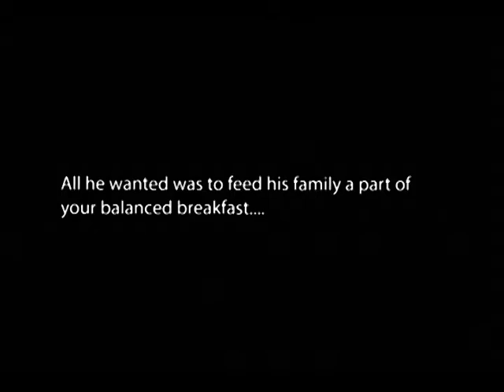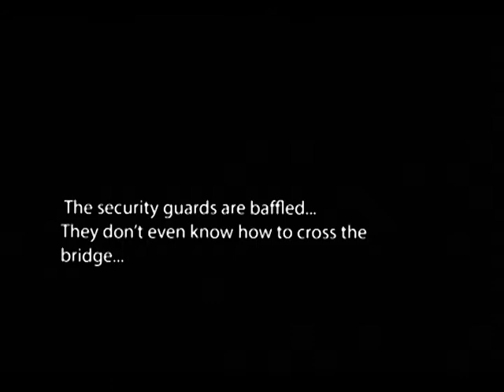GET TOASTED FINAL FILM